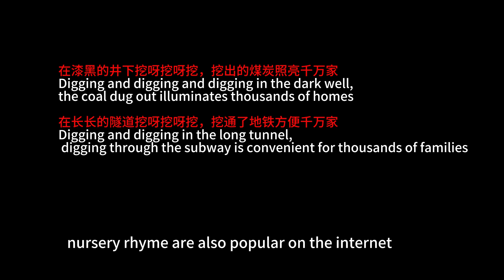“挖呀挖呀挖”" 儿歌风靡，网红诞生百万打赏。 a children's song is popular on the Internet in China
Dig and dig and dig in the little garden;
Plant small seeds and bloom small flowers.
Dig and dig and dig in the big garden;
Plant big seeds and bloom big flowers.
Dig and dig and dig in the extra large garden;
Plant very large seeds and produce very large flowers.
This nursery rhyme has become popular on the Internet in China, creating a large number of Internet celebrities in a short period of time, and some people have already realized it into wealth that is difficult to earn in a lifetime.